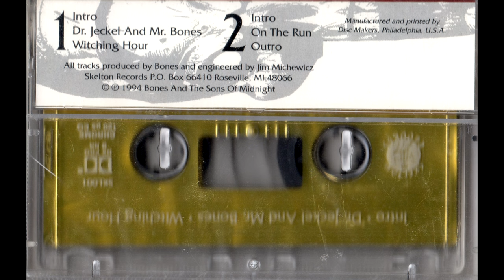Bones and the Sons of Midnight - The Demon Inside (25 Years of Krazees Remaster/Reissue] [4K UHD]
4K UHD enabaled! 192/24 WAV sourced rip. Visit @666thadevilsh1t666999